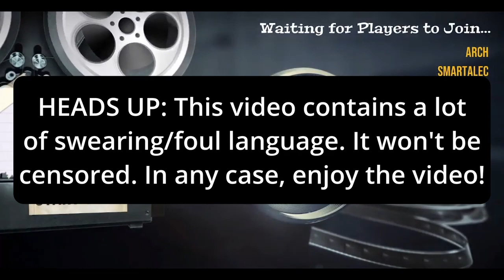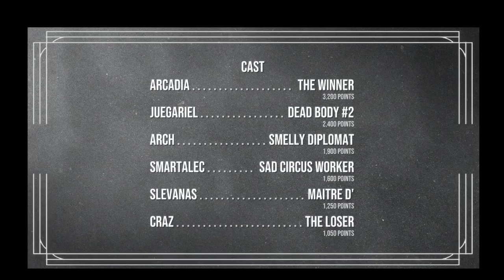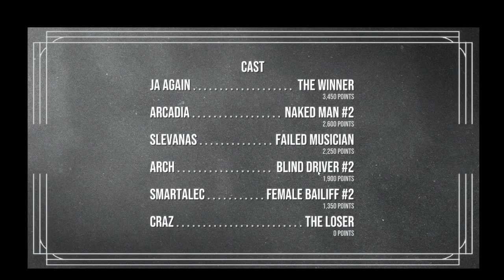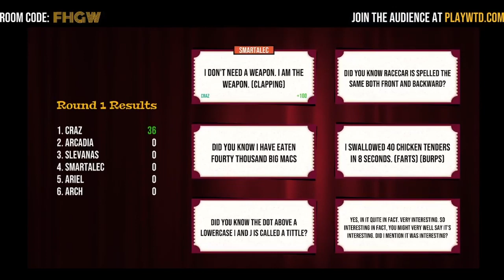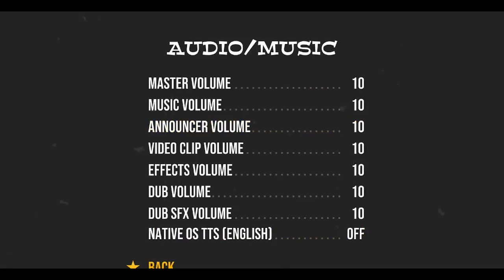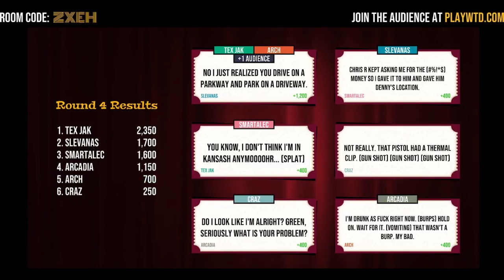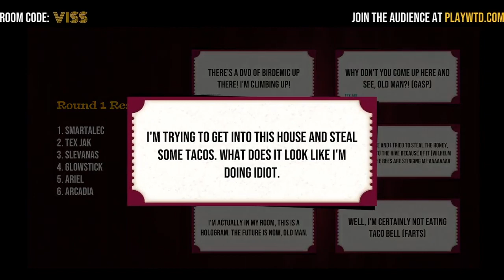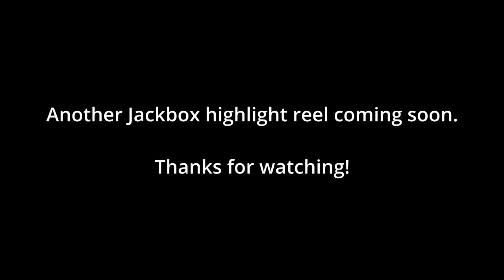I Played What the Dub?! With My Friends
We're absolutely going to do this again in the future. Also, another Jackbox highlights video is coming soon. Thank you JuegAriel, ArcadiaLegend, Archaic, GlowstickOfDestiny, Slevanas, Jak8, and Crazautiz for playing!